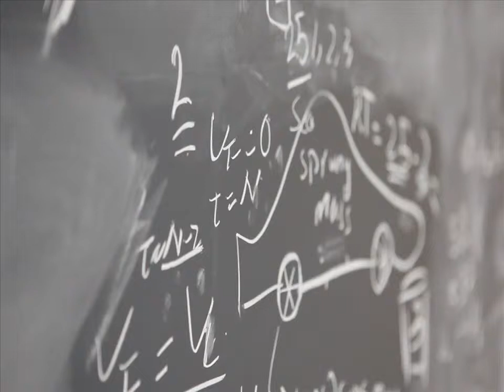Professor Azim Eskandarian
Azim Eskandarian is a professor in both the Department of Civil and Environmental Engineering and the Department of Mechanical and Aerospace Engineering. His research applies the tools of dynamics, control systems, and computational mechanics to automobile engineering and transportation safety, among other areas. As the founder of the GW Center for Intelligent Systems Research and the co-founder of the National Crash Analysis Center and the GW transportation safety and security area of excellence, Professor Eskandarian is a key architect of the university's transportation safety research program.